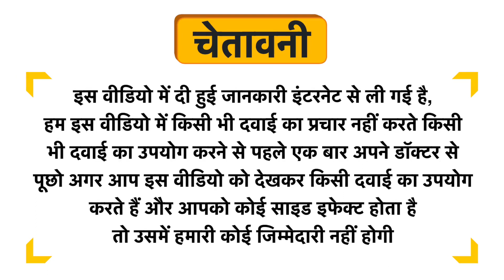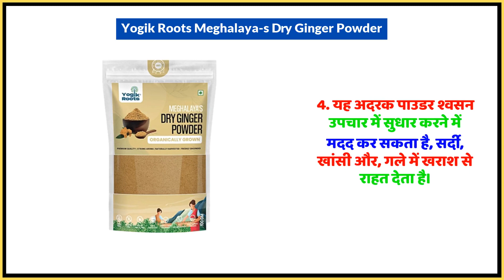Yogik Roots Meghalaya's Dry Ginger Powder Uses in Hindi | Side Effects | Dose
Yogik Roots Meghalaya's Dry Ginger Powder Uses in Hindi | Benefits | Side Effects | Dose